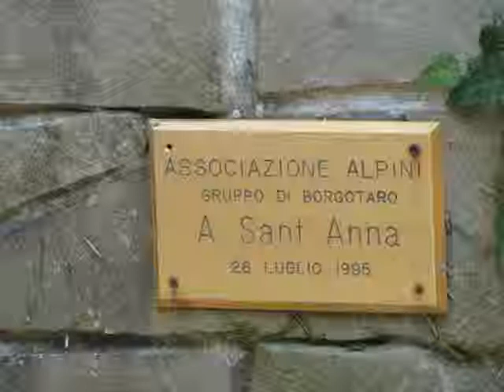Sant'Anna Aplini alla Cavanna video 26 07 2012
Borgo  Val di Taro 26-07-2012
La Cavanna
Gli  Alpini  di  Borgotaro PR Festeggiano la  ricorrenza di Festa di  Sant'Anna